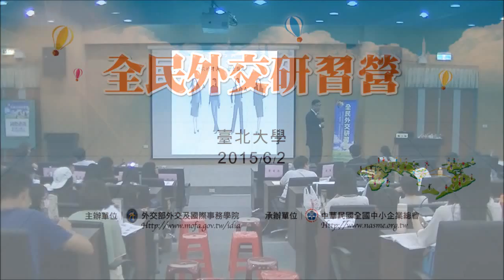全民外交研習營 台北大學02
2015.6.2全民外交研習營 台北大學01_國際禮儀